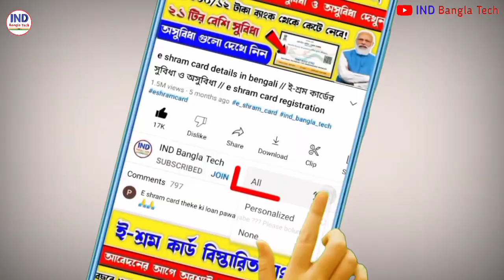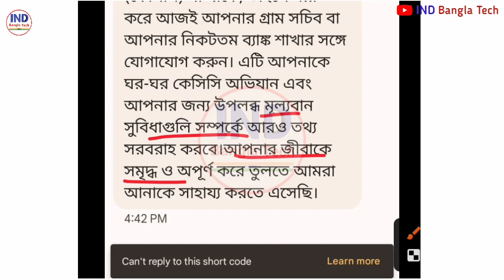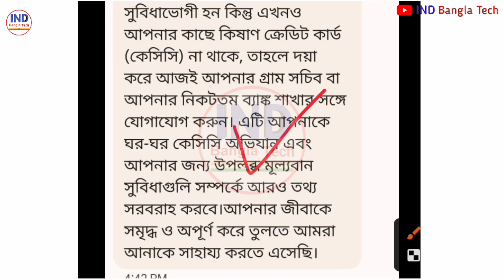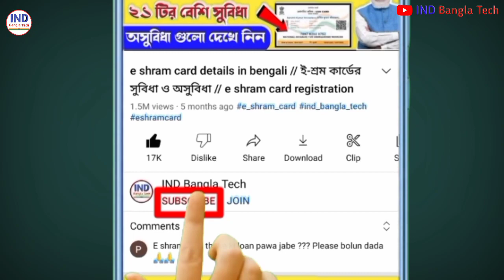Latest update pm kisan samman nidhi yojona new sms kcc | pmkisan next installment new update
Lates update pm kisan samman nidhi yojona new sms kcc | pmkisan next installment new update